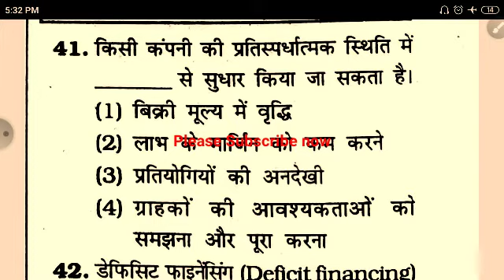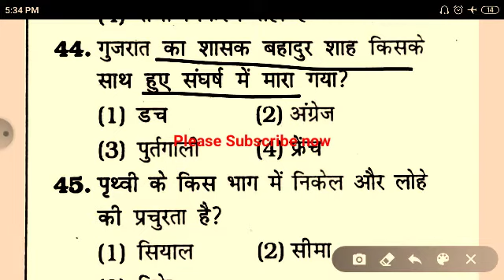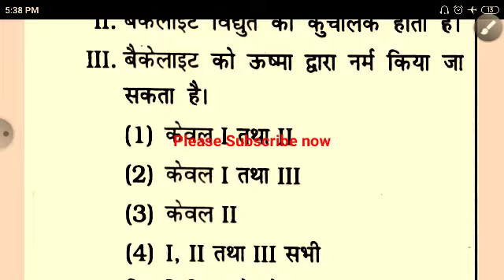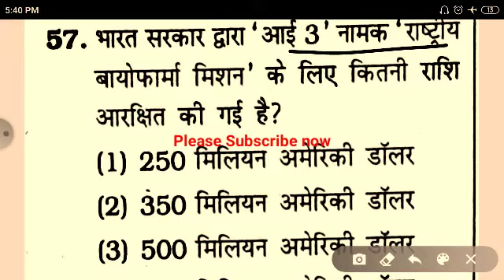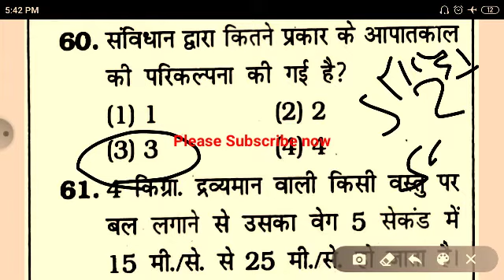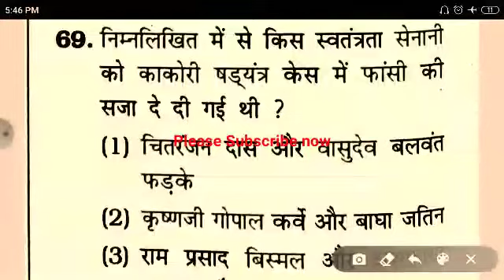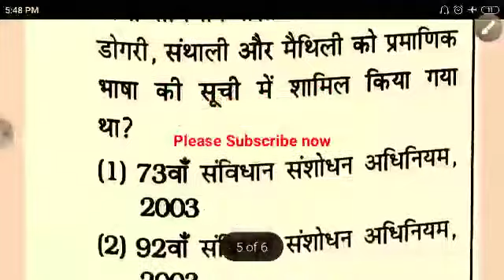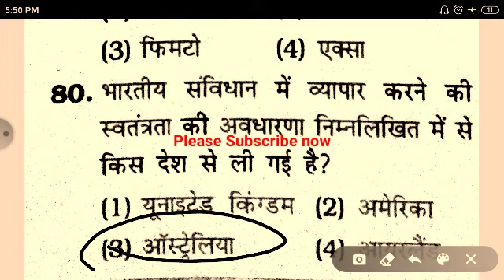GS section test 34 // NBE junior & senior assistant 2020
telligram : Rg study official public